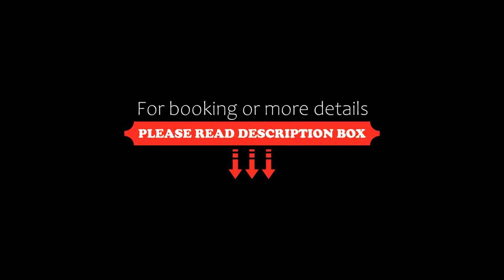Flat Esplanada dos Ministérios Centro de Brasília, Brasilia, Brazil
About Property:
Flat - Esplanada dos Ministérios - Centro de Brasília has a restaurant, outdoor swimming pool, a bar and garden in Brasilia. With free WiFi, this 4-star hotel offers a 24-hour front desk and room service. The hotel features family rooms.
All rooms in the hotel are fitted with a coffee machine. At Flat - Esplanada dos Ministérios - Centro de Brasília, the rooms include air conditioning and a flat-screen TV.
The accommodation offers 4-star accommodation with a sauna and terrace.
Popu...
Property Type: Hotel
Address: B SHN, Via N1 Lets Idea Brasília Hotel, North Wing, Brasilia, CEP 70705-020, Brazil
Searching For
1. Flat Esplanada dos Ministérios Centro de Brasília - Brasilia - Brazil
2. Flat Esplanada dos Ministérios Centro de Brasília - Brasilia - Brazil Address
3. Flat Esplanada dos Ministérios Centro de Brasília - Brasilia - Brazil Rooms
4. Flat Esplanada dos Ministérios Centro de Brasília - Brasilia - Brazil Amenities
5. Flat Esplanada dos Ministérios Centro de Brasília - Brasilia - Brazil Offers and Deals
Audio Credit:
Track Title: Blank Slate
Artist: VYEN